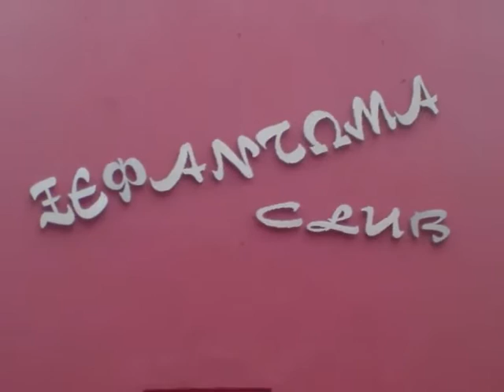makis nikopoulos ymnos sto club xefantoma 30-8-2013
neos ymnos gia to club xefantoma kai skotonei! popopopopopo!